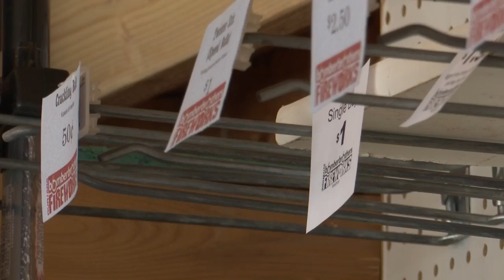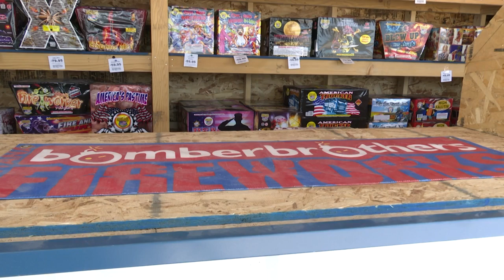Fireworks sale goes live ahead of 4th of July